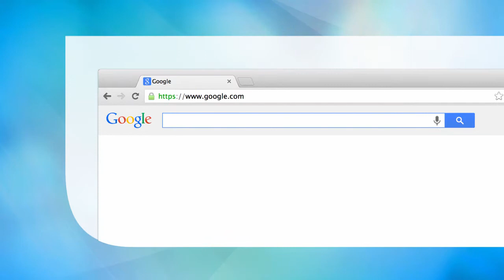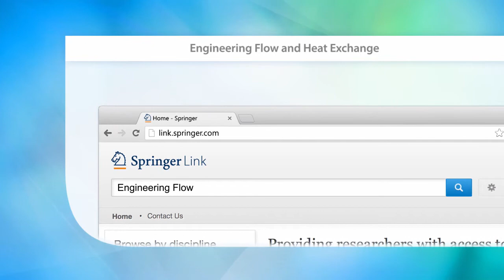Engineering Flow and Heat Exchange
Numerous practical examples of heat transfer. Different from other introductory books on fluids. Solutions manual with worked examples and solutions provided.